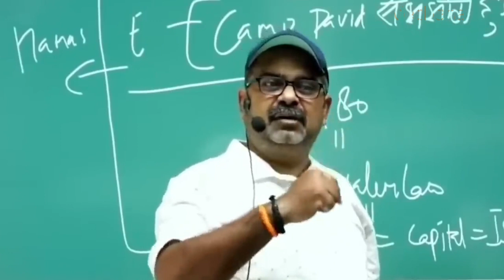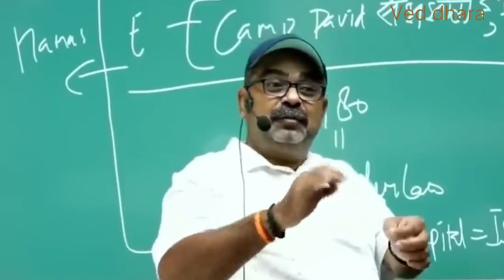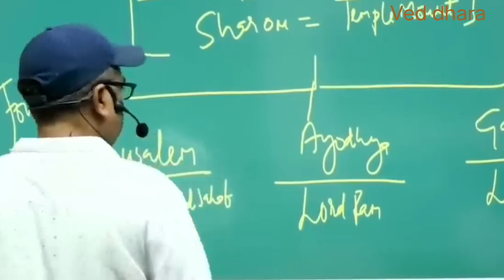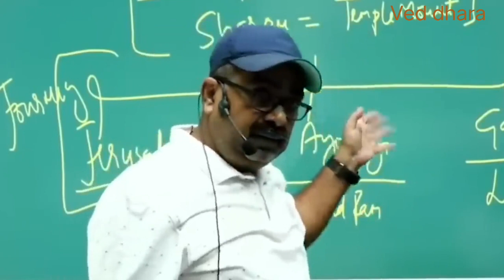भारतीय संस्कृति की धार्मिक उदारता_राम की परिश्रम यात्रा by Avadh Ojha sir_Kabir at बनारस